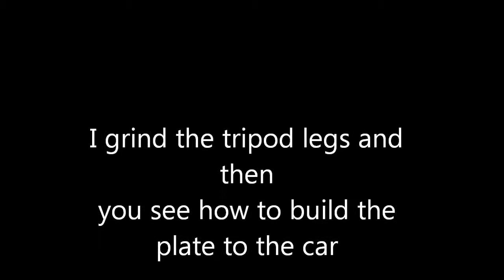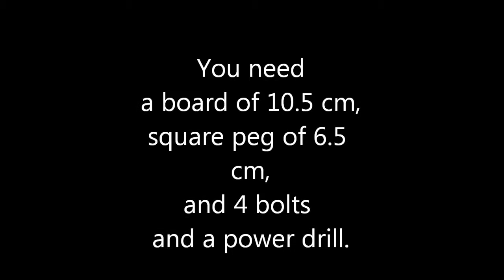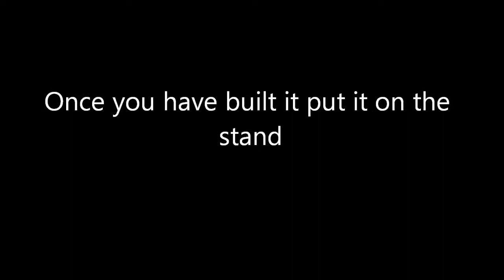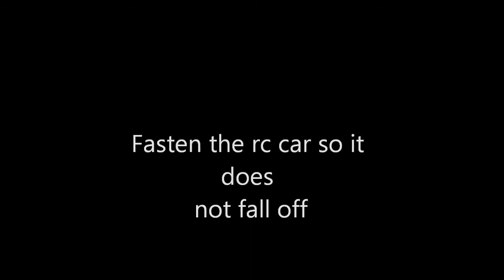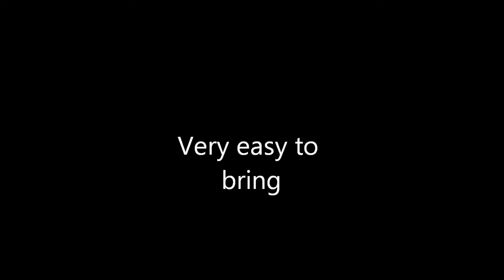How to build a service stand for rc cars